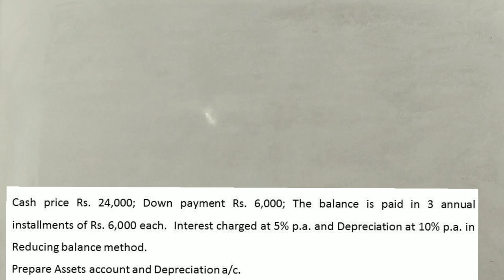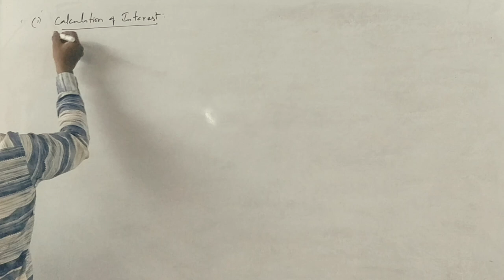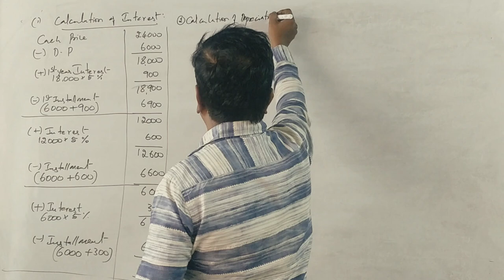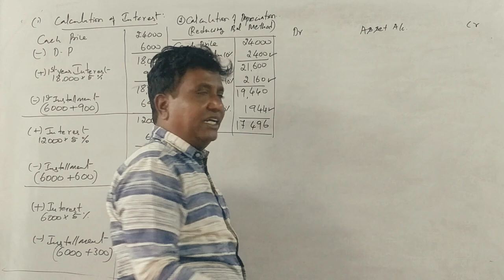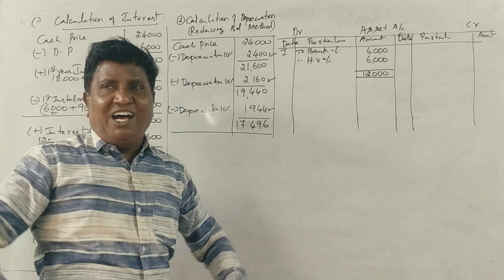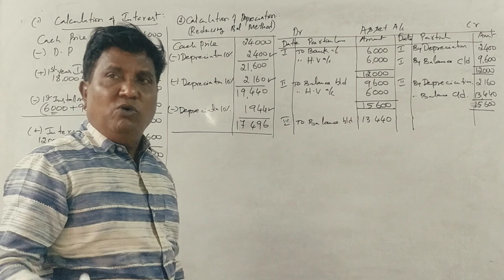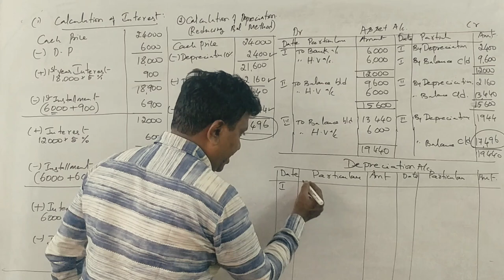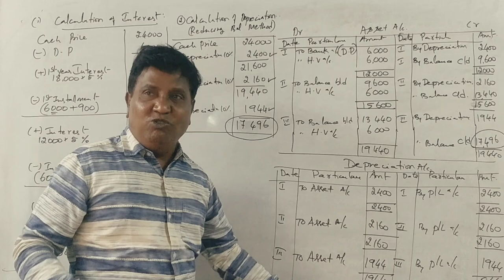F.A - B.COM 1st Sem (NEP Syllabus) - Hire Purchase System - Problem No. 6 - PART 6 - By Srinath Sir